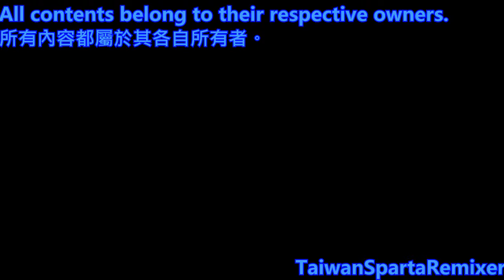Quicktime has a Sparta Hyper LOL Remix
Base By Gringohisopo1993